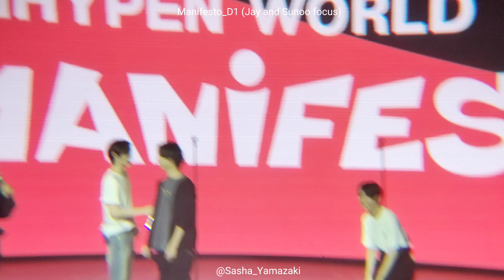MAHAL KITA (JAY AND SUNOO FOCUS) - MANIFESTO DAY 1 ENHYPEN IN MANILA